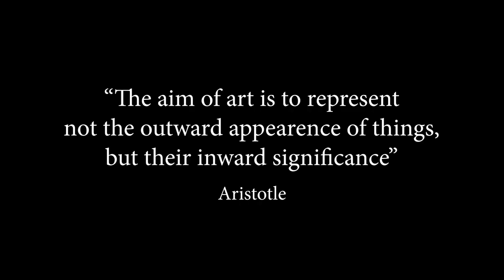Just the Two of Us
Trope: Misconceptions & Soulmates